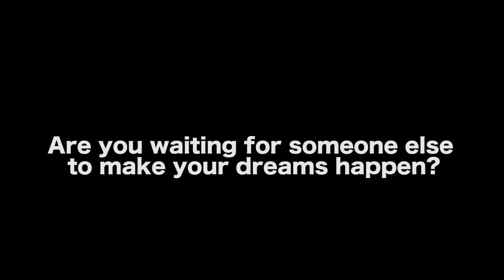Why I Quit Working For A Hollywood Director - Adam William Ward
In this Film Courage video interview,  Actor/Director Adam William Ward on Why I Quit Working For A Hollywood Director.

AUDIO